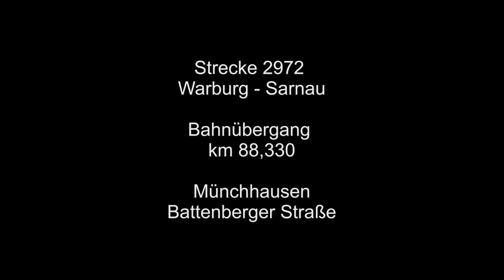Bahnübergang Battenberger Straße, Münchhausen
Bü km 88,330 im Zuge der Battenberger Straße in Münchhausen im Landkreis Marburg-Biedenkopf. Der Bü wurde im Rahmen der Modernisierung durch eine Anlage des Typs BUES2000 der Fa. scheidt & Bachmann im Oktober 2010 in Betrieb genommen.

Links der Bahn ermöglicht ein vorgeschaltetes Lichtzeichen das sichere Linksabbiegen der Verkehrsteilnehmer.